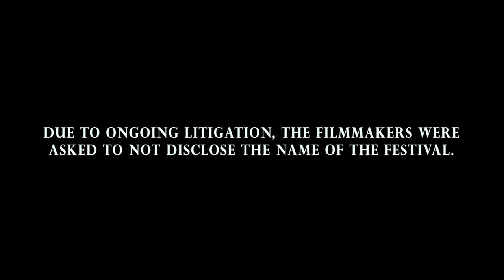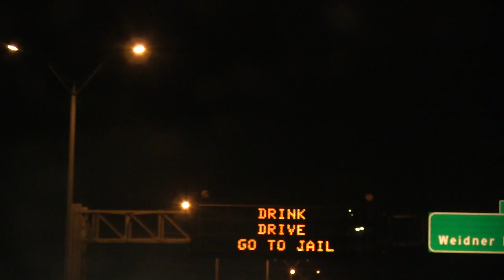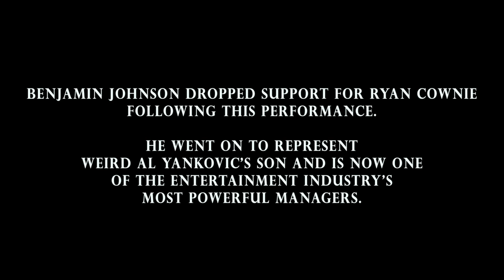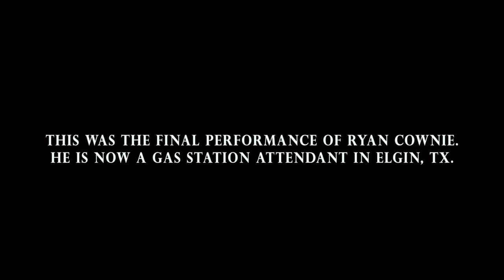Cownie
Cownie is a short film following world famous comedienne Ryan Cownie as he performs what ends up being his most pivotal on-stage performance.  Starring Ryan Cownie as himself, Benjamin Johnson as himself, and Kerri Lendo as Rachel Styles, this epic short film demonstrates humanity as it has never been portrayed.